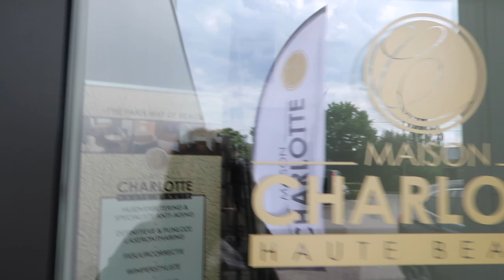LYMFEDRAINAGE EN GEZICHTBEHANDELING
In deze vlog ga ik eindelijk terug naar Maison Charlotte!